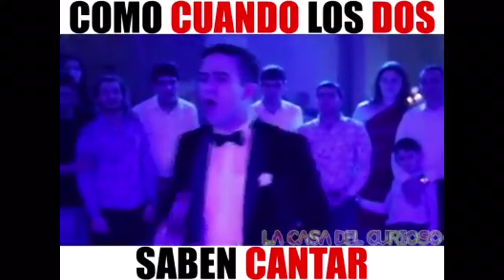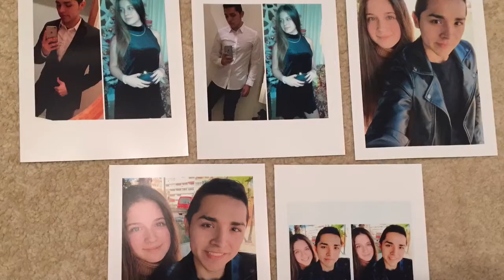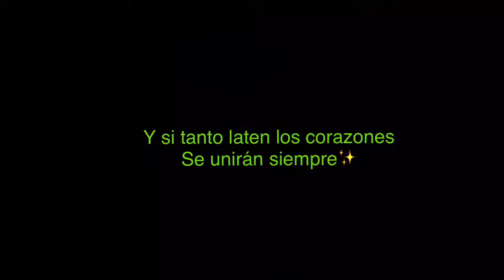Daniel y Antonella (buhitos)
buhitos✨